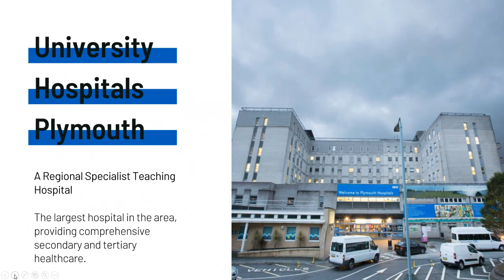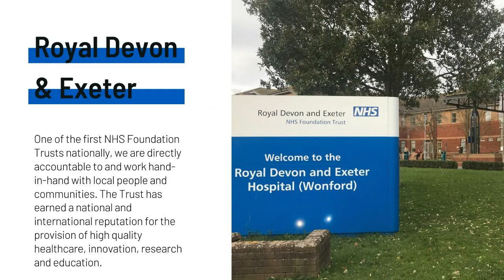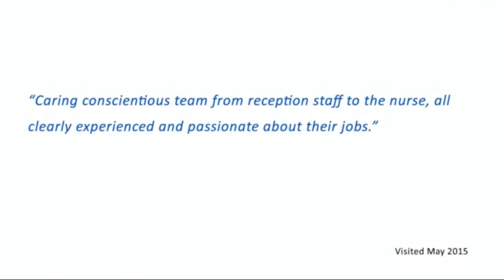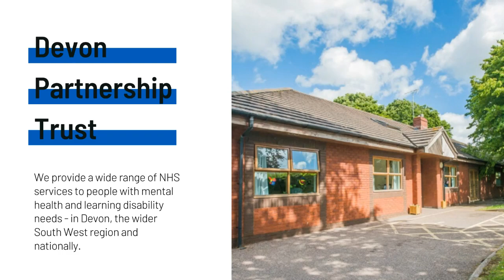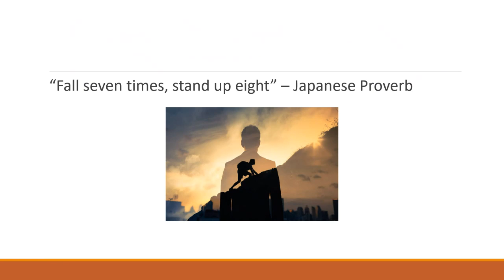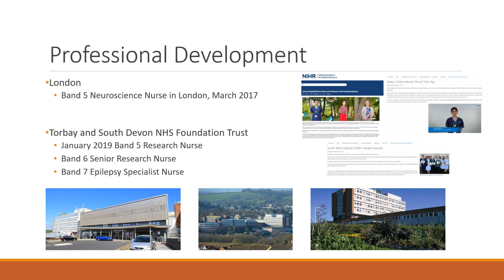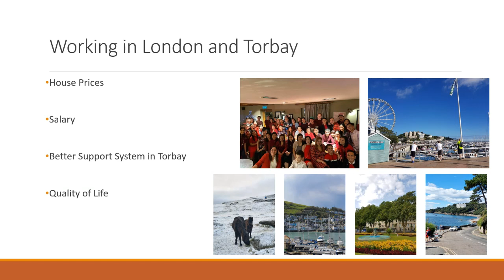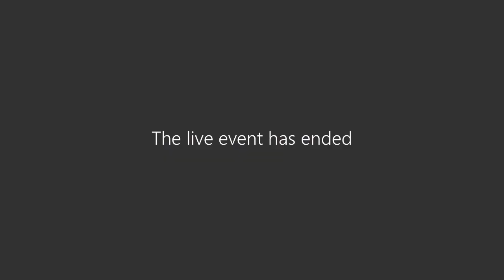Week 2 10th June Introduction to our Devon Hospitals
Guest speakers from some of our hospitals in Devon and a short presentation all touching on living and working in Devon.